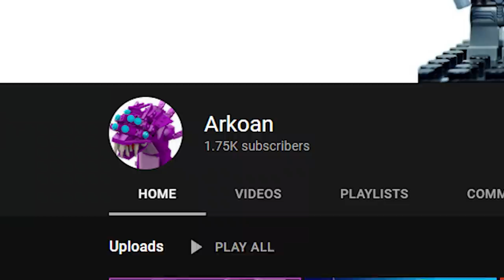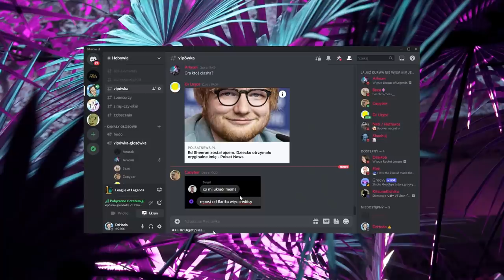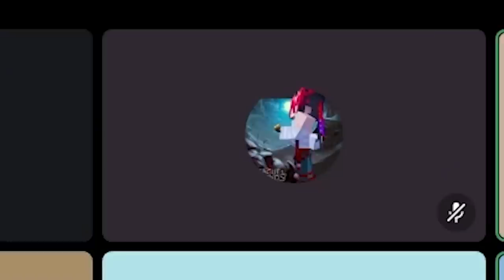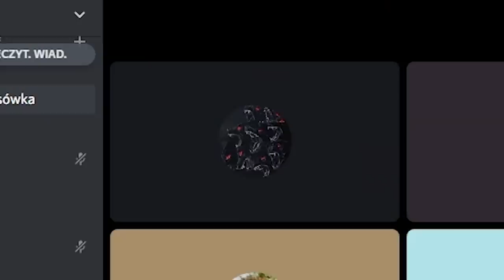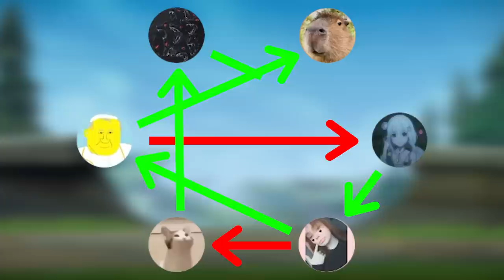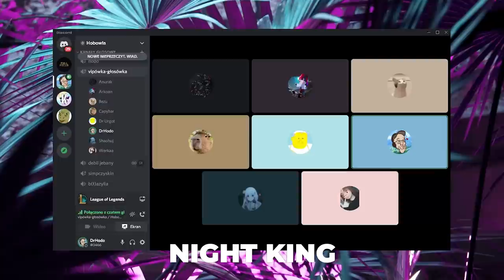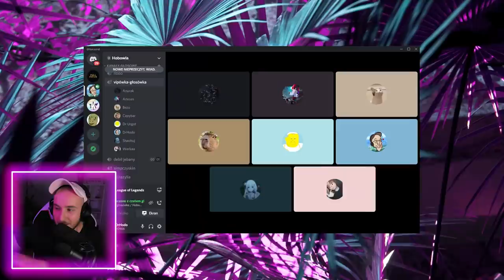GRA O TRON w LEAGUE OF LEGENDS 2! WIELKI FINAŁ!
◾️ Adi
◾️ Meluś

Dr Hodo i ekipa grają w Grę o Tron w League of Legends. Gracze konkurują między sobą w serii rund

0:00 Wprowadzenia

1:00 Red Wedding
Osoba siedząca na tronie eliminuje wybraną przez siebie postać. Wyeliminowana osoba wybiera kolejną osobą, która odpadnie itd. Ostatnia osoba dostaje 3 punkty.

3:49 Trial by combat
Każdy z graczy wybiera jedną osobę, która będzie reprezentowała go w pojedynku 1v1. Każdy zwycięzca pojedynku zdobywa 2 punkty. Król wybiera kto będzie walczył z kim.

7:54 Night King
Gracze mają za zadanie pokonanie nocnego króla (mnie). Kto wykona finalny cios wygrywa 4 punkty. W tej rundzie bierze udział również król.